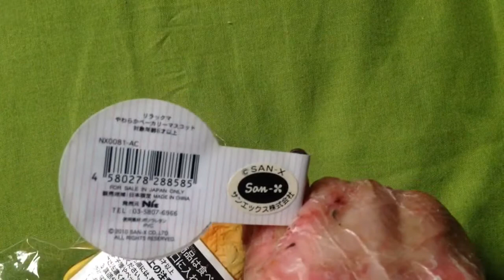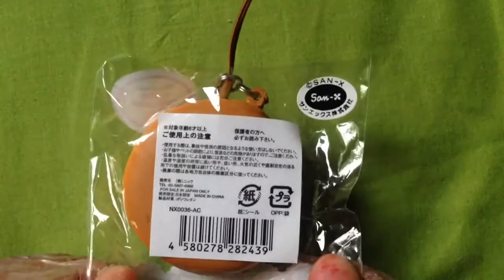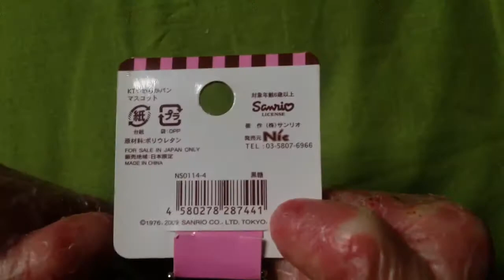✨Super Rare Squishy shop UPDATE ✨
Hope you can support my sale since I'm raising money for a bone narrow transplantation :)

Shipping comes with tracking
Kik: pinkbutterflycookies
Line same